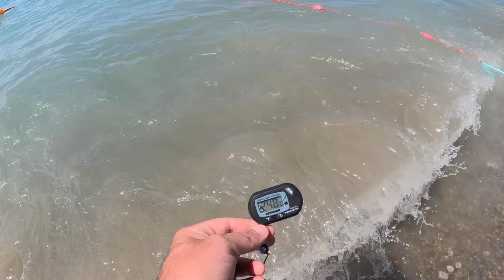А на "Дельфине" водичка теплей! Везде свои люди! Лазаревское 01.07.2024. 🌴ЛАЗАРЕВСКОЕ СЕГОДНЯ🌴СОЧИ.